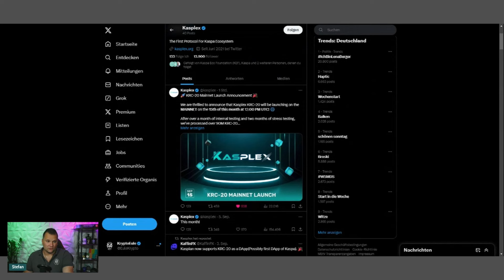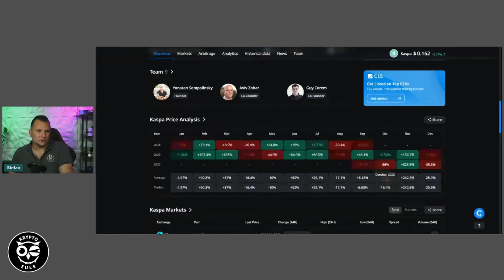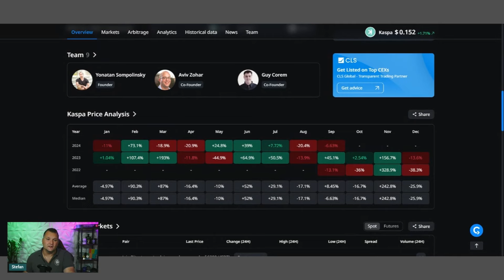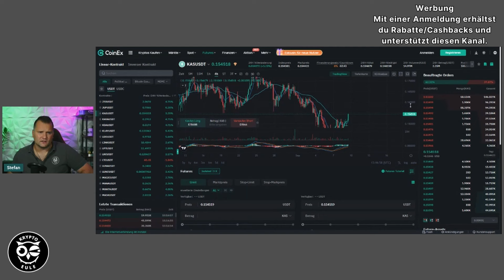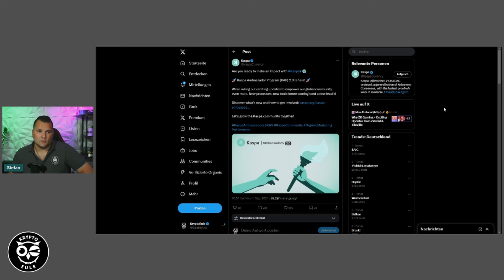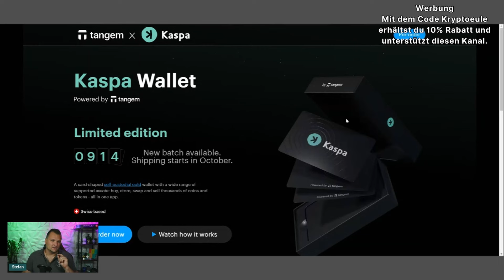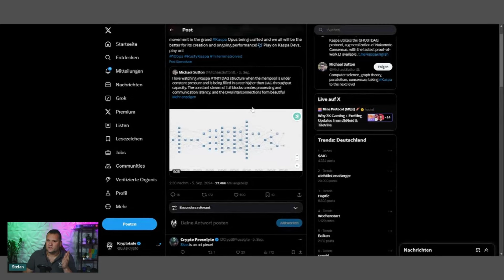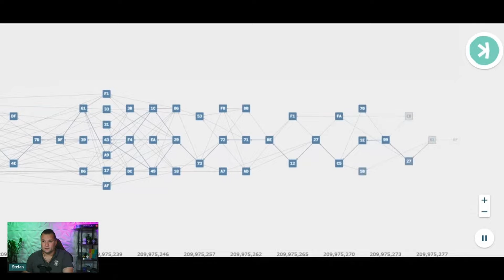KASPA TOKEN KOMMEN! KRC 20 Mainnet Termin steht! Hashrate ATH für Kaspa! KAS Jahrespreis 2024?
Unsere freie und öffentliche Telegram Gruppe zum Austausch rund um Krypto & Co.

Über 1.000 gelistete Kryptowährungen mit einfacher Ein- und Auszahlmöglichkeit gibt es bei CoinEx. Erhalte auch hier Cashback mit der Anmeldung über unseren (Cashback)

Zinsen auf deine Kryptowährungen und einfache Auszahlung auf dein Konto erhältst du bei Nexo. Zusätzlich bekommst du 25$ in Bitcoin bei einer Anmeldung über unseren (25$ in BTC geschenkt)

Ein einfaches Hardware Wallet für die Hosentasche erhältst du bei Tangem! Spare 10% bei deiner Bestellung mit diesem (Spare 10%)
Spare außerdem 10% beim Kauf des Tangem Rings (Spare 10%)

Du möchtest deinen privaten Wallet Schlüssel bestmöglich sichern?

Der Handel mit Krypto und die damit verbundene Steuererklärung kann ganz schön nervenaufreibend sein. Blockpit hilft dir! Schau dir das beliebte Krypto Steuertool an und spare bei der Anmeldung (15% Sparen)

~~~ Social Media ~~~

~~~ Videoinhalt ~~~

00:00 Start
00:22 Was ist Kaspa?
01:02 KRC-20 Start
02:29 KAS Preis
04:23 KAS kaufen
06:27 Kaspa  Ambassador
07:48 Kaspa Hashrate
09:09 Kaspa & Tangem
10:34 Kaspa BlockDAG
12:42 Fazit

~~~ Links/Quellen ~~~